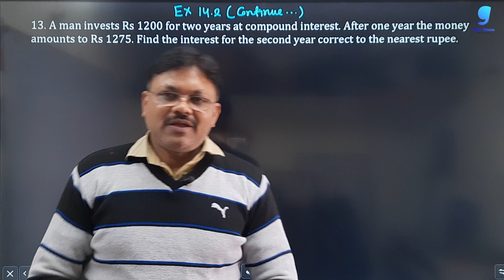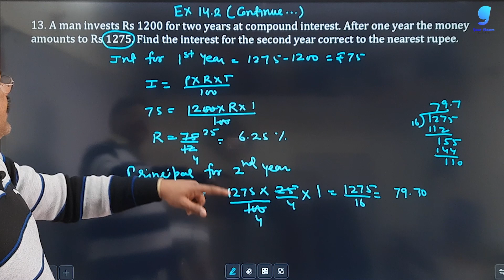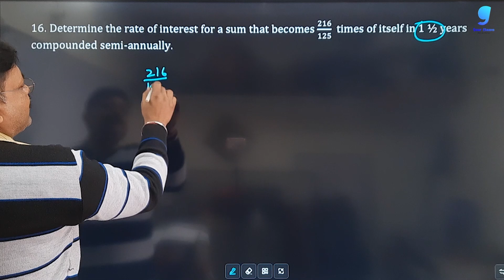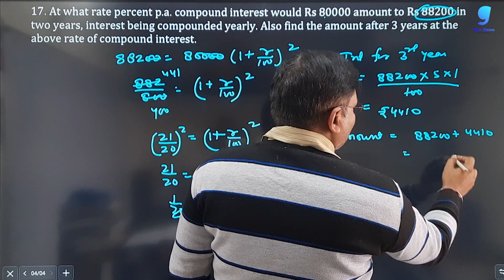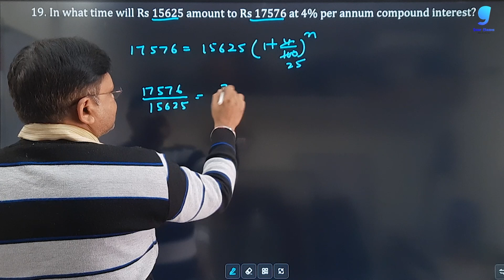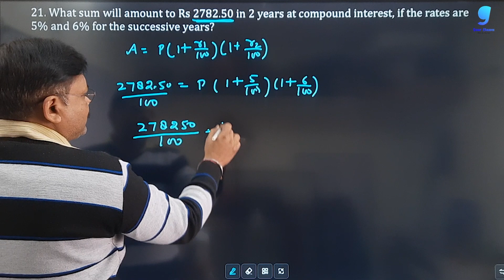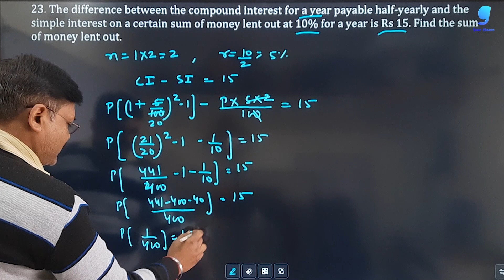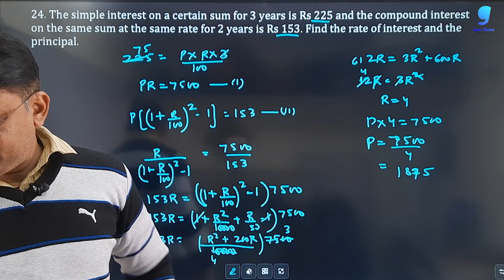Compound Interest & Annuity Ch-14 | Lec - 3 | EX-14.2 | Class- 11 Applied Maths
EX-14.2 of Compound Interest from Chapter 14 Compound Interest & Annuity of Applied Maths Class-11

Hi!

what will you learn in this video ::
financial mathematics applied maths class 11
financial mathematics applied mathematics
gaur classes,applied maths class 11 unit 7
unit 7 applied maths class 11
ex 14.2 applied maths class 11
ex 14.2 applied mathematics class 11
compound interest
compound interest and Annuity
Annuity and compound interest class 11
compound interest class 11
Annuity class 11
applied maths class 11 chapter 14
applied mathematics class 11 unit 7
compound interest and Annuity class 11